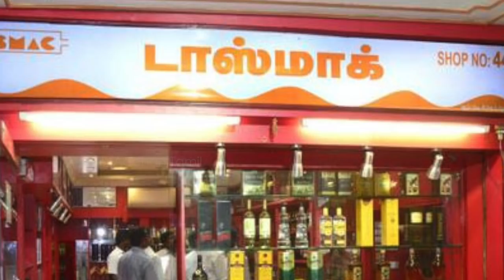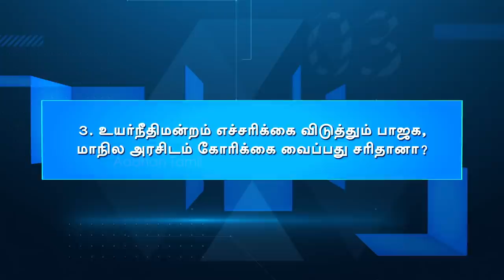விநாயகர் ஊர்வலத்துக்கு தடை - அவசியமா? அரசியலா? | மோதி விளையாடு - 15 | Aadhan Tamil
தலைப்பு :
விநாயகர் ஊர்வலத்துக்கு தடை - அவசியமா? அரசியலா? | மோதி விளையாடு -   | Aadhan Tamil

பங்கேற்பாளர்கள்:-

சமரசம், அதிமுக
சவுக்கு சங்கர், ஊடகவியலாளர்
அஸ்வத்தாமன், பாஜக
ராமசுப்ரமணியம், வலதுசாரி